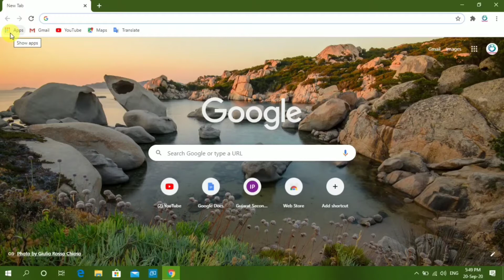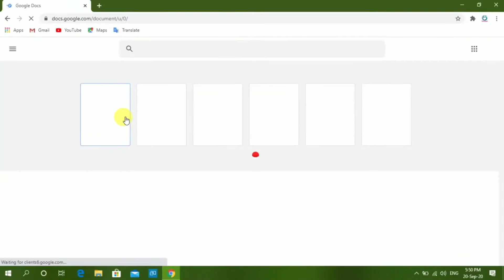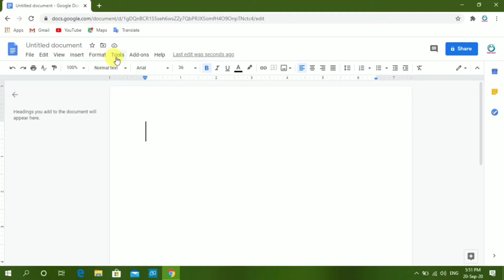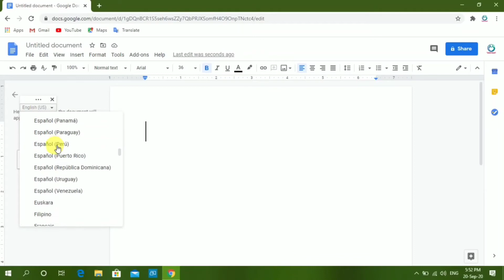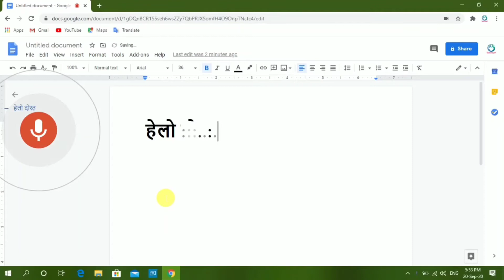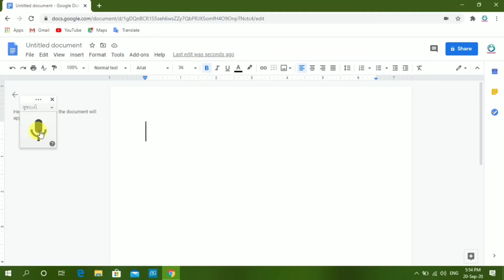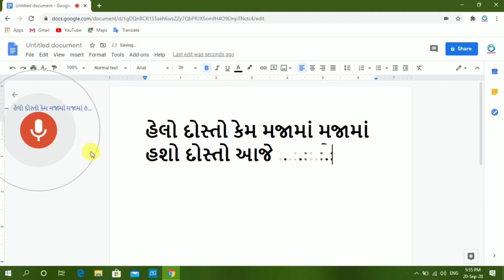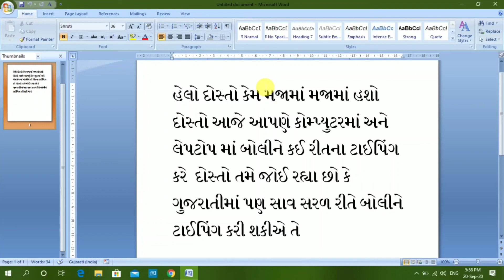Voice typing in computer For Google Docs | Kishor Baraiya | Gujarati Computer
Voice Typing in Computer
Voice Typing in Google Docs